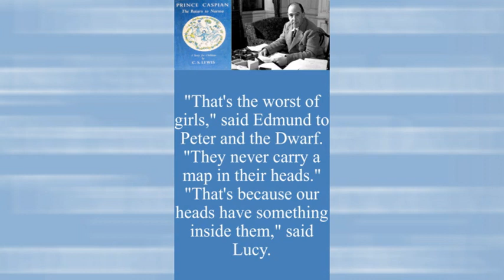Something inside them (Prince Caspian), Lines from C. S. Lewis